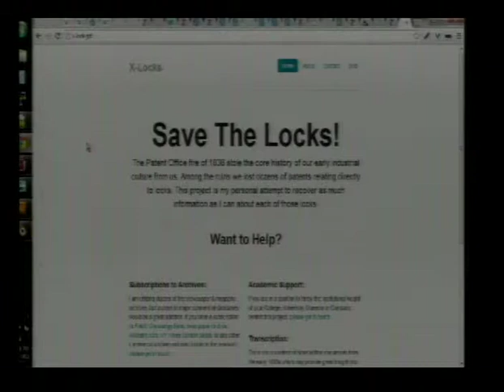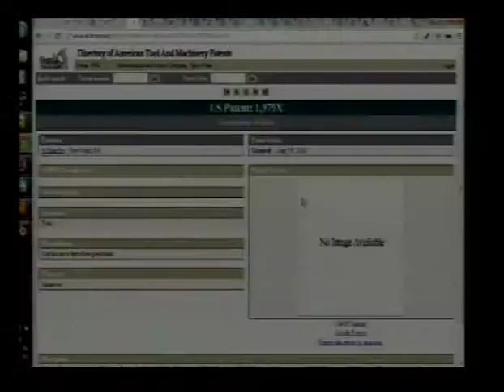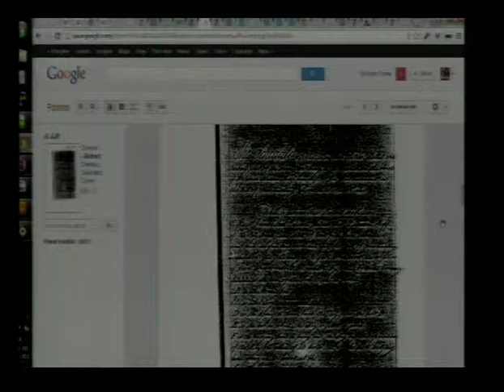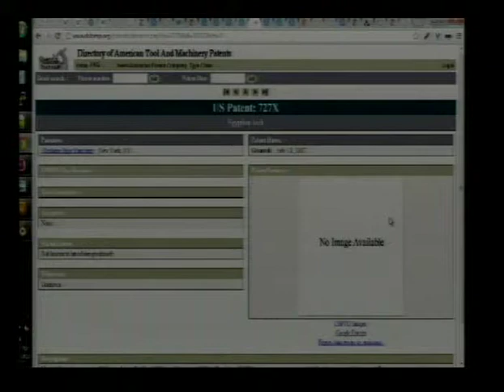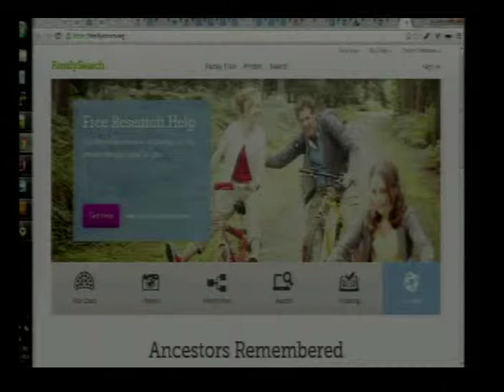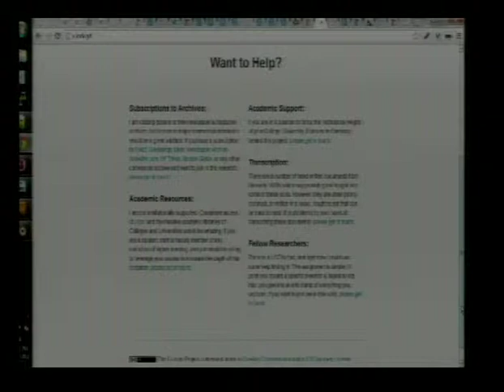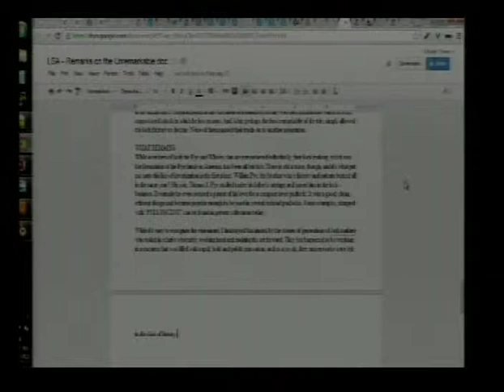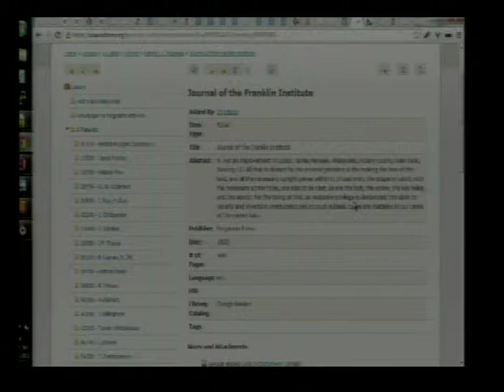Long Lost Locks: The X-Patents - Layerone 2013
In 1836 there was a terrible fire at the US Patent Office that destroyed nearly 10,000 patents, drawings, models, everything. Only 1/4 of those patents have been restored. Unfortunately for me, not one of the 53 lock patents that were lost managed to get recovered. So? I'm doing it myself. It's entirely likely that I'll never fully recover even one of these patents, but I am on a mission to discover as much as I can about both the locks & the inventors. In this talk I'll tell some of the stories that I've uncovered so far.